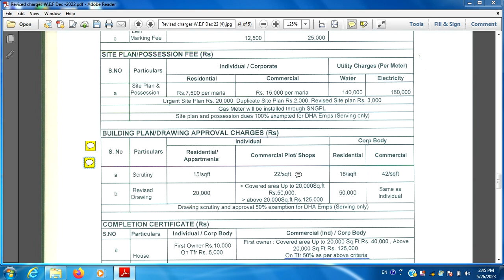Building Plan/Drawing Approval Charges DHA Islamabad-Rawalpindi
Full playlist on DHA Islamabad Property transfer process, membership, fees & Fines